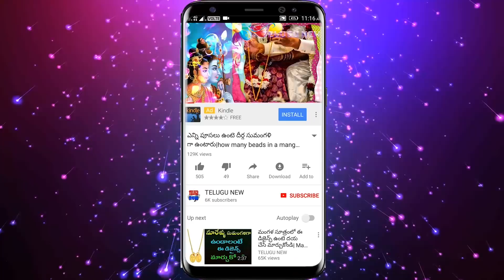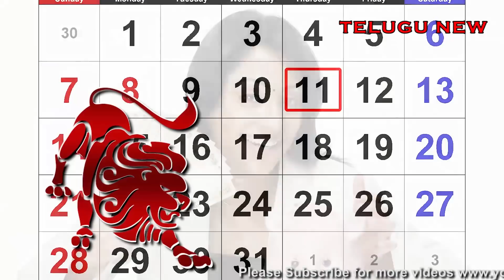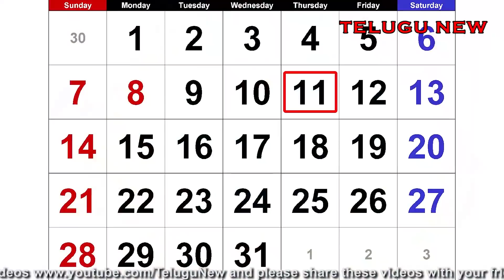రేపు అక్టోబర్ 11 నుండి గురుగ్రహ అనుగ్రహంతో ఈ 4 రాశుల వారికీ స్టార్ తిరిగి అపర కుబేరులవ్వబోతున్నారు